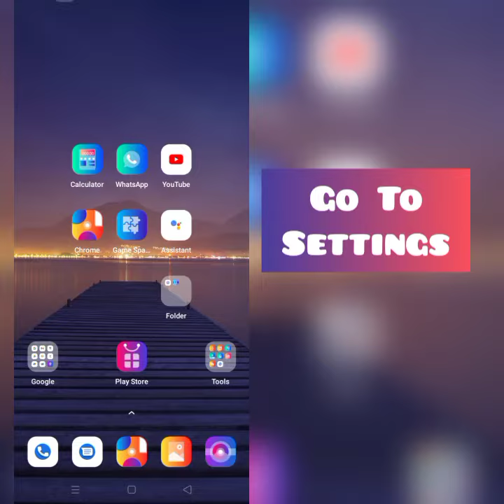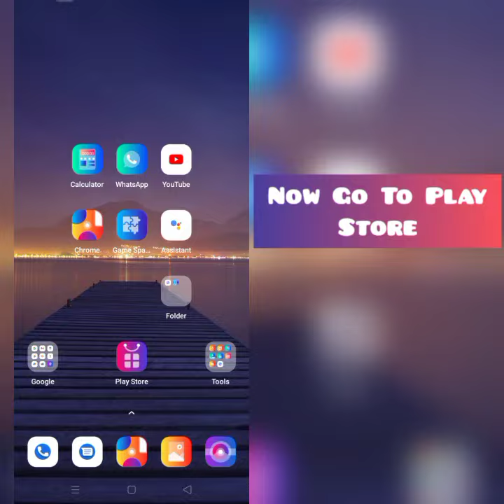How To Solve Beyblade Burst App Not Working(Not Open) Problem|| Rsha26 Solutions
How To Solve Beyblade Burst App Not Working(Not Open) Problem

Hii friends welcome to my YouTube Channel Rsha26 Solutions, today I am showing you how to solve Beyblade Burst app not working problem through this video hope so it will be helpful for you if you are facing the same issue in your phone.